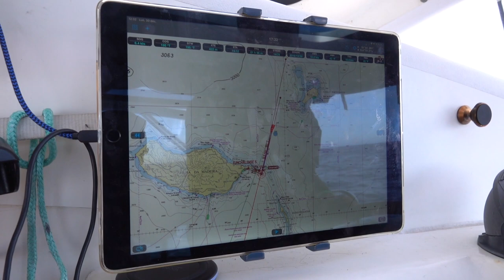Madeira and HOW WE "BOAT SCHOOL"! - Sailing Andanza 003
In this one we are leaving Lisbon after 5 weeks and are heading towards Madeira where we spend new years eve 2020. Oh and by the way... how do we school our kids???

Mona Wonderlick - Niña
DJ QUADS - Always
AUX - The moment I wake up
AUX - Enjoy your coffee